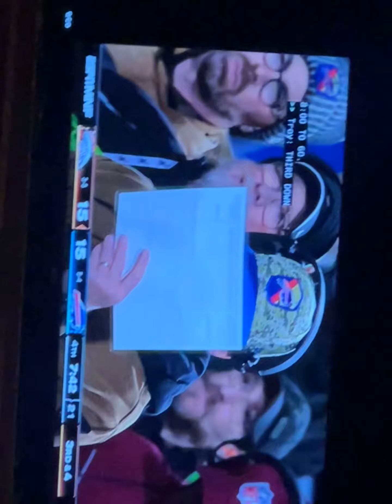DENVER BRONCOS VITAL DRIVE vs BUFFALO BILLS IN WEEK 10 of 2023 REGULAR SEASON